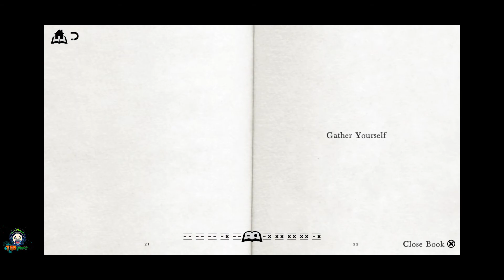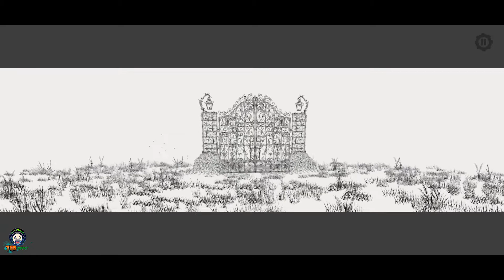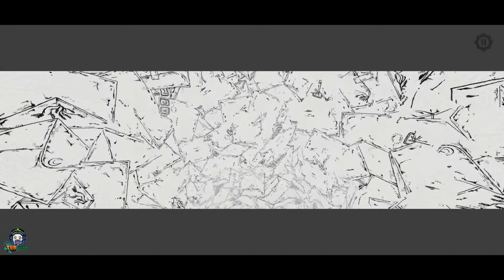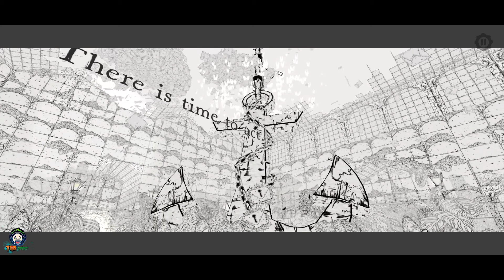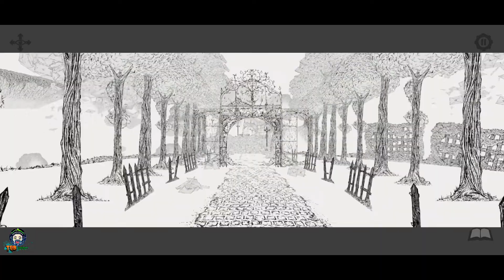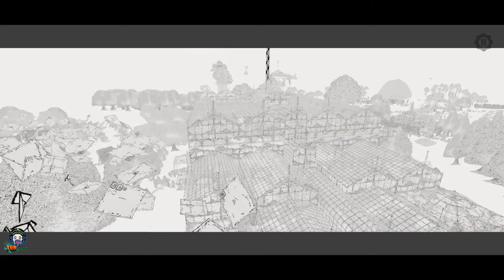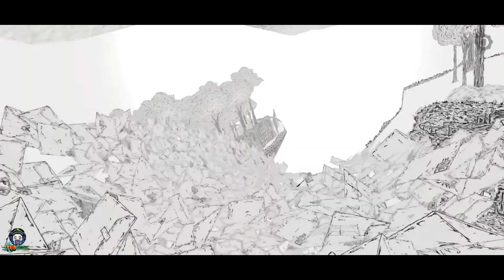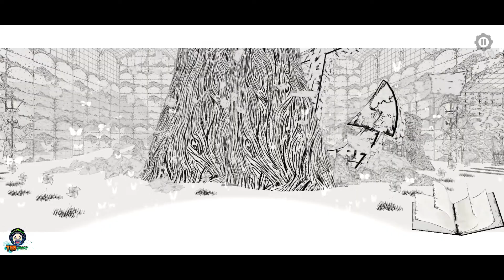The Collage Atlas - Apple Arcade - First Impression Gameplay (iOS)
Hello Buddies,
Welcome to the first impression gameplay of The Collage Atlas at ultra HD graphics. The Collage Atlas is available on ios & android devices. You can download from Appstore or google Playstore.

⭕️ DOWNLOAD LINK ⭕️

❇️ Equipments ❇️

🔹 The Collage Atlas 🔹

— A Unique Pen & Ink Adventure

The Collage Atlas invites you on a journey through an entirely hand-drawn picture-book dream-world.

From the grass beneath your feet, to the butterflies dancing in the air, to the floating islands drifting overhead - every little detail has been lovingly crafted with pen & ink on paper.

The result is a world the likes of which you've never seen before...

— You Are The Beating Heart

Your presence matters, your gaze matters, your movements matter. With all these things you breath life into the world.

Through your efforts, forests will grow, flowers will bloom, structures will rise...and airships will fly.

Shape the soundtrack as you travel - your every move causes the soundscape to ebb and flow.

— Lose Yourself & Find So Much More

At its heart is a journey exploring agency, memory, and hope.

But so much more awaits those that venture off the beaten-path.

Dozens of secrets are tucked away in all corners of the world, waiting to be discovered.

— Features

- Lovingly crafted hand-drawn graphics
- A uniquely dreamy world full of secrets to discover
- A dynamic soundtrack that responds to your play
- Featuring vocals by Frankie Rose
- An original illustrated book by John William Evelyn